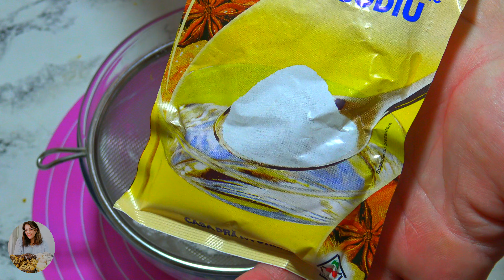Prajitura cu Mere si Crema fara Zahar fara Cantar fara Praf de Copt Retete de Prajituri fara Zahar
Aceasta Reteta de Prajitura cu Mere este o Reteta Proprie Apta si ptru Diabet  avem mai multe mere decât pandișpan, iar daca va plac merele aceasta este rețeta ce o căutați , doar încercați si voi aceasta Prajitura cu Mere si si va garantez ca o veți repeta.

In acest link aveți mai multe Retete de Lapte Condensat Crema Caramel Dulceata de Lapte etc

In acest link aveți mai multe Retete de Prajituri de Post si Retete de Mancare de Post

🔴👇👇👇Pentru a nu pierde nici o rețetă, vă puteți abona cu un click pe acest link 👇👇👇🔴